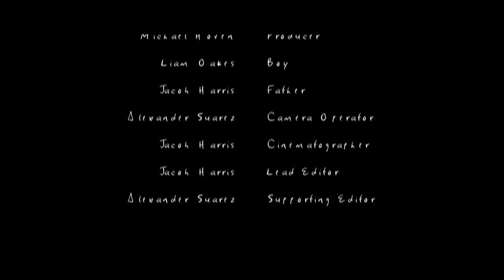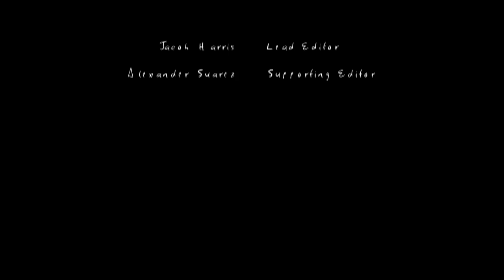Home - A Film by Jacob Harris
Home is the story of a boy running from his household.

The Cast:

 Liam Oakes          Boy
 Jacob Harris          Father
 Alexander Suarez  Camera Operator
 Jacob Harris          Cinematographer
 Jacob Harris          Lead Editor
 Alexander Suarez  Supporting Editor
 Jacob Harris          Director
 Michael Hoven      Producer